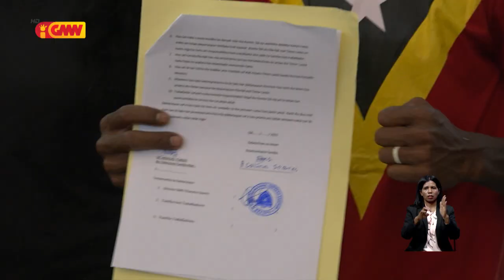SEFOPE rezista Traballadór Timoroan 18 mak lakon vida iha Austrália no Koreia Sul